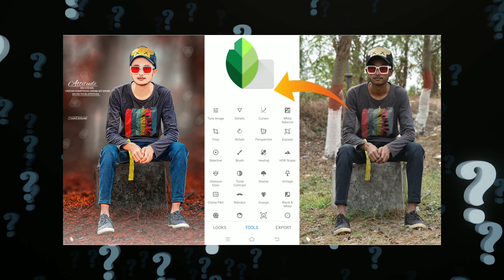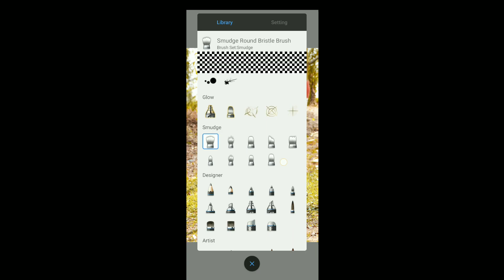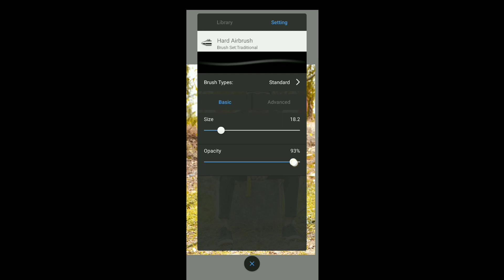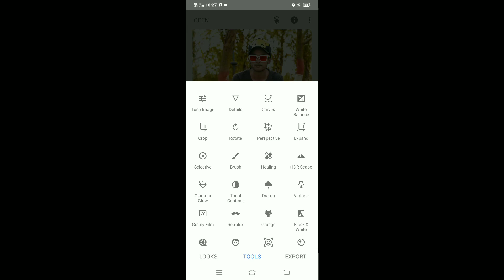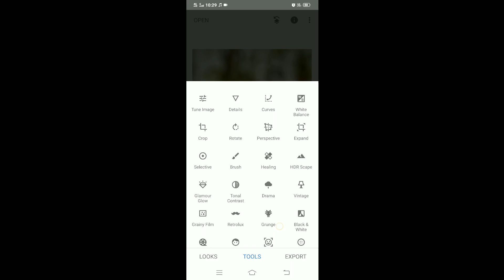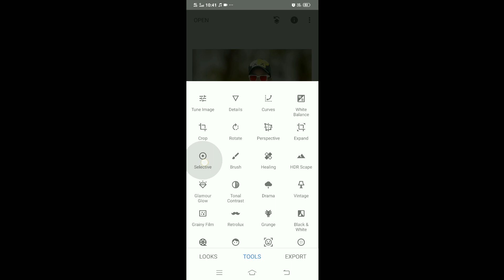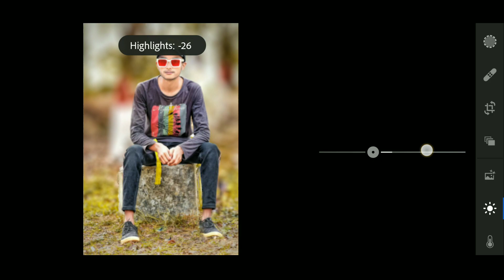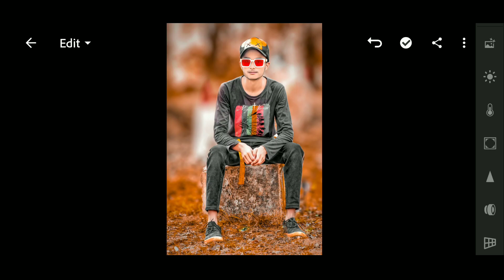Cb Editing Kaise Kare | Cb Editing Step By Step | Picsart Stylish Hair + Face Smooth | Snapseed Edit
Instagram Professional Photo Editing
Cb editing
Oil paint photo editing
Hair editing
Photoshoot vlog
Guru photo editing,

Video edit by - kinemaster app
Video background music use by - YouTube Library